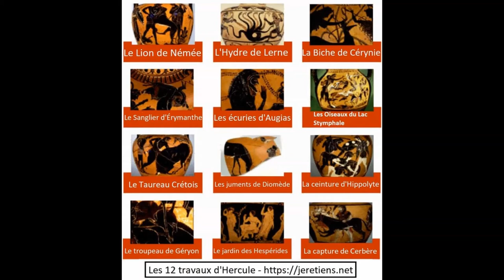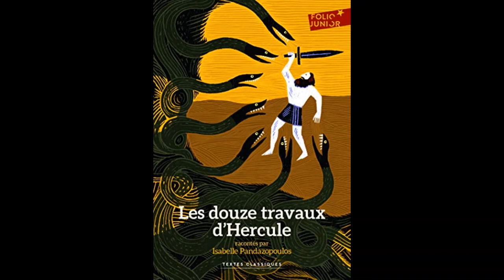LATIN 5e - Hercule - Chapitre 7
Mardi 05 mai 2020. Latin 5e. Chapitre 7.
RDV mercredi 06 mai pour le chapitre 8.